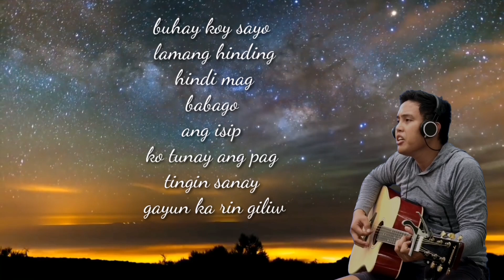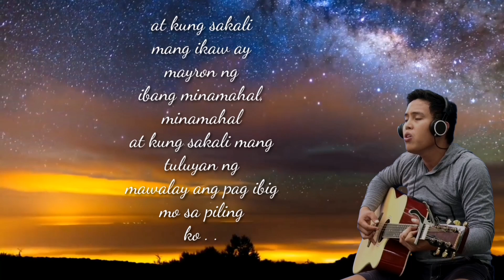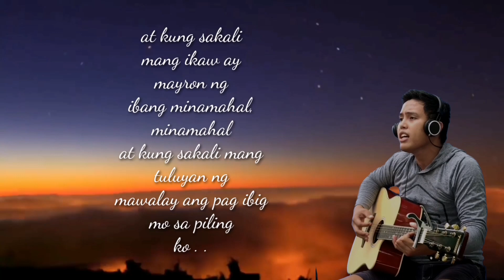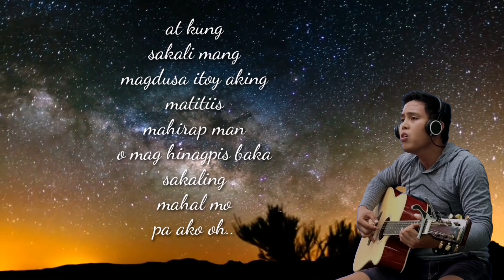Kung sakali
Acoustic version